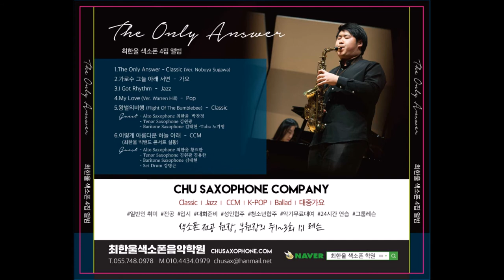The Only Answer Classicver Nobuya Sugawa sax by 최한울